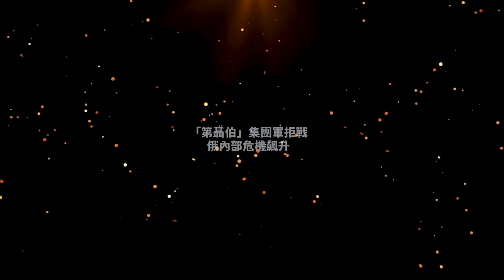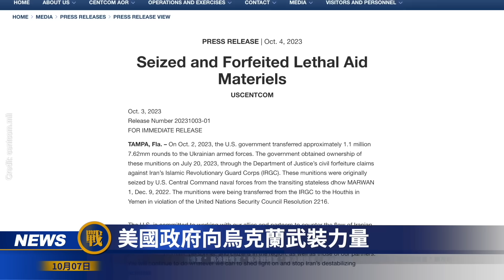烏滲透關鍵戰區 俄軍補給線危險；重要防線被刺穿 烏進擊托克馬克 俄大撤退？俄第聶伯集團軍拒戰；俄本土大片區停電；美繳獲伊朗武器轉交烏克蘭